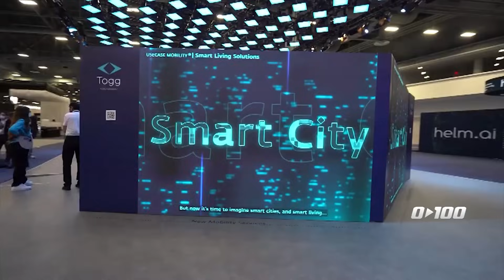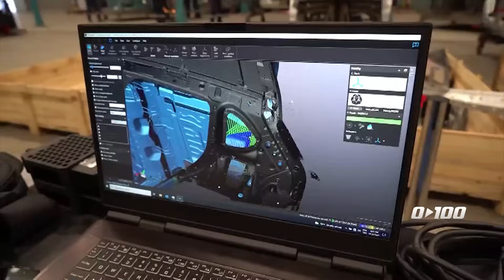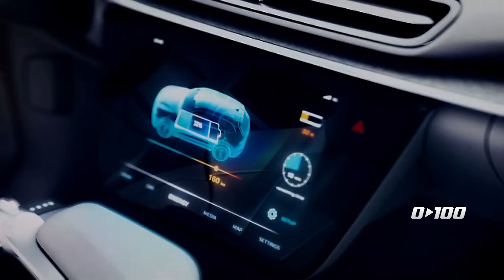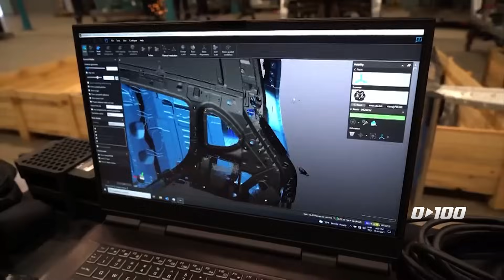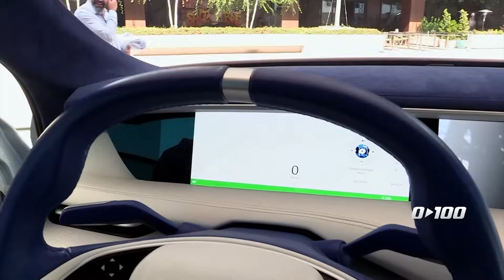Yerli Otomobil TOGG'un Sedan Konsepti! | 0'dan 100'e - 9 Ekim 2022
Saffet Üçüncü, en yeni motosiklet ve araba modellerini, fuarları ve otomobil dünyasının nabzını 0’dan 100’e de tutuyor!